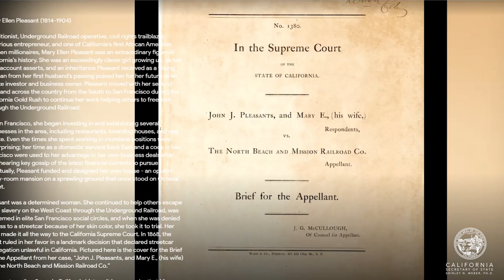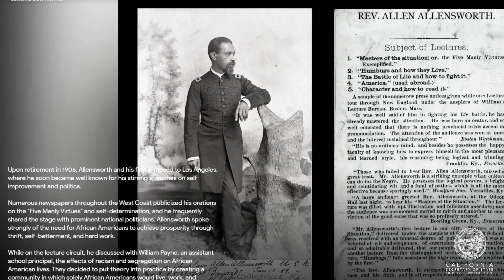CA State Archives Black History Month Collections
Please join The Secretary of State and the California State Archives in celebrating Black History Month by exploring our collections that feature the incredible work of Black Californians. You can browse through the online exhibits below:

Celebrating California’s Black Trailblazers: A Virtual Tour from the California State Archives